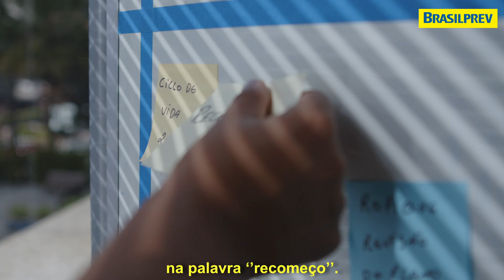Mensagem de Final de Ano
Vamos para 2022 com a esperança de dias melhores e uma bagagem repleta de tudo aquilo que aprendemos no último ano!